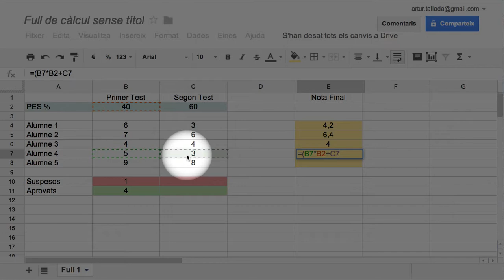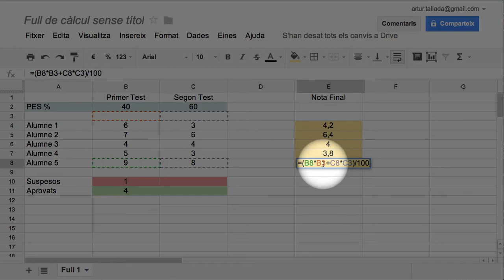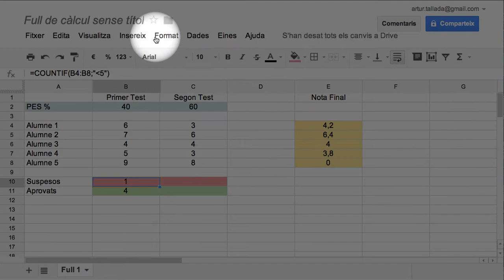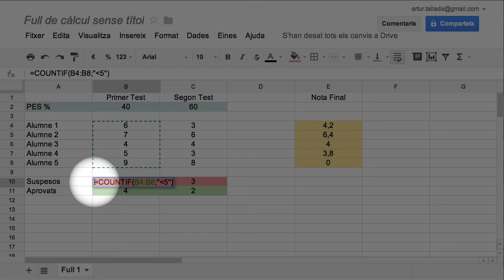formularis_2_3